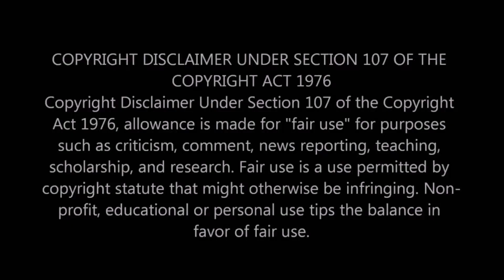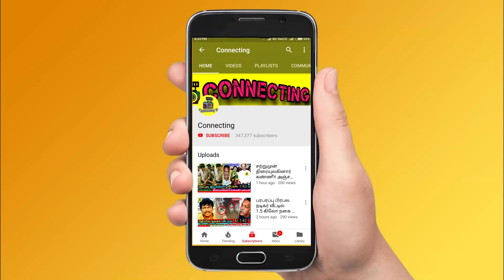சற்றுமுன் வெளியான Bigg Boss Tamil Season 5 - Official Promo | Vijay TV | Kamal Haasan | 1st Promo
Latest Bigg boss season 5 tamil news: ஆரம்பிக்கலாமா? 😎 BIGG BOSS 5 PROMO | KAMAL HAASAN

 Vijay Tweet about Bigg Boss Contestant List

Bigg Boss Tamil 5 Contestants List
gp muthu
ramya krishnan
lakshmi ramakrishnan
john vijay
ms baskar
Lakshmi Menon
Pavithra Lekshmi
Pugal
Madurai muthu
Ashwin
Shivangi
Kiran Rathod
Radha Ravi

Recently vijay TV officially shared a promo for Bigg Boss season 5 tamil.

Bigg Boss 5 Starting Date இதுதான், இவங்கதான் Final list Contestants-ஆ? 🤔 | Shivani, Shilpa, Amritha

Kamal Haasan appeared in that video and explained something about current situation in Tamil Nadu.

BIGG BOSS 5 – 2021 | Hot Contestant List | Kiran | Pavithra Lekshmi | Athulaya Ravi | Vidyulekha Raman |

Bigg Boss Tamil 5 Contestants – Top 16 Contestants to be picked from this list for Bigg Boss Tamil Season 5
Bigg Boss Tamil 5 | New Hot Pairs – Contestants List Updated | First Promo | Kamal Haasan | Vijay TV

Bigg Boss Tamil 5 1st promo Official | Kamal Haasan | Vijay TV | Bigg Boss 5 - Contestant List

Bigg Boss 5 - 2021 | New Rules | Kamal Haasan | Vijay TV | Bigg Boss Tamil 5 Contestants

Bigg Boss Tamil Season 5 Official Promo | Kamal Haasan, Vijay TV

Bigg Boss Tamil Season 5 - Promo Video | Kamal Haasan | Vijay TV | Coming Soon.. Reaction

Bigg Boss Tamil Season 5 - Official Promo | Kamal Haasan, Vijay Television
| Tamil News

Bigg Boss 5 Tamil Contestant List | Pugazh, Kiran, Vijay Tv, Kamal Hassan | Latest Tamil News

Bigg Boss 5 Contestants Only Conditions | Kamal | Vijay tv

HOT: Bigg Boss 5 Tamil Contestants List | Suriya Devi, Kiran, Vijay Tv, Kamal Hassan | Tamil News

BREAKING: First Set of Bigg Boss Contestants Locked | Madhu Bala | Poonam Bajwa | Shilpa Manjunath

Bigg Boss is an Indian reality television game show franchise produced by EndemolShine India through Viacom 18 and Colors, broadcast in India, subsequently, it is syndicated internationally and made available online as VOD through OTT platforms in Hotstar and Voot.

Bigg Boss 5 Full Contestants List | Bigg Boss 5 Tamil Contestants Full List | Bigg Boss 5 Season 5 Tamil Contestants Lists

Bigg Boss Tamil 5 Starting Soon | Currently Promo Shoot And Set Work Going On Vijay TV | Kamal Haasan To Host this 5th Season

Interestingly, there have been a lot of speculation on the contestants for the show and names like Pavithra Lekshmi, Puzghal, ashwin,Madurai muthu,radhika sarathkumar have been reported to have been approached for the show. With the shooting of 'Indian 2' directed by Shankar also being planned to resume, looks like Kamal Haasan will begin shooting for Bigg Boss 5 first and then resume the shooting for the much awaited magnum opus 'Indian 2'. The film has huge star cast which includes Kajal Aggarwal, Rakul Preet Singh, Siddharth, Vivekh and many others.